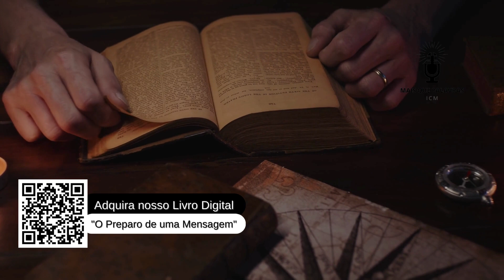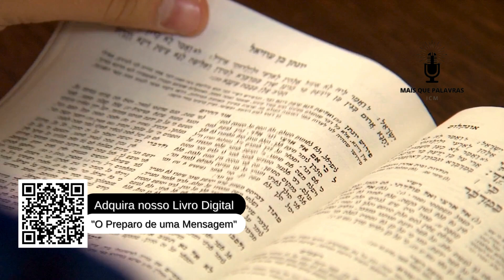MÃO ESQUERDA SOBRE A CABEÇA E A DIREITA ME ABRACE CANTARES 2,6 - Pr Gedelti Gueiros